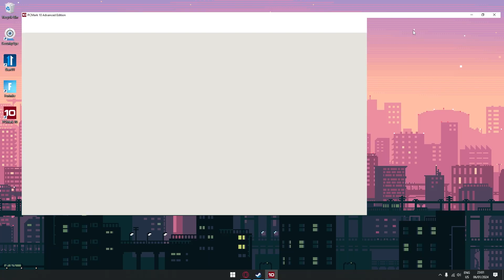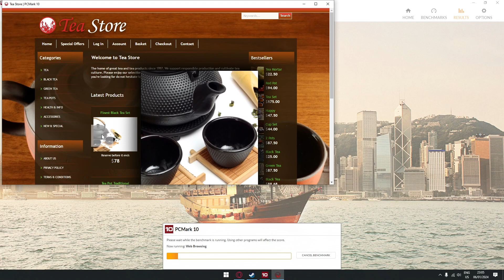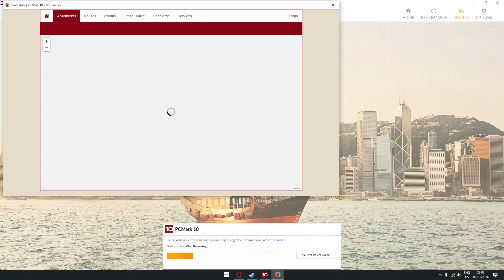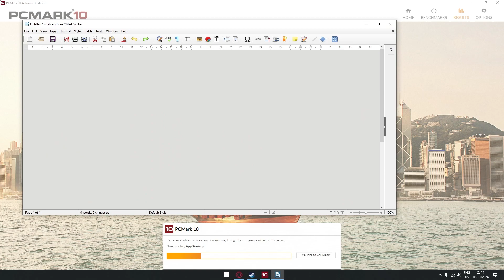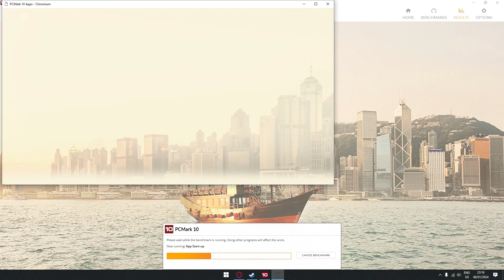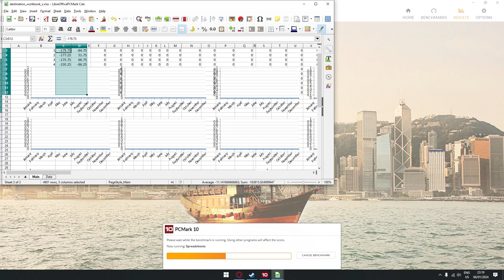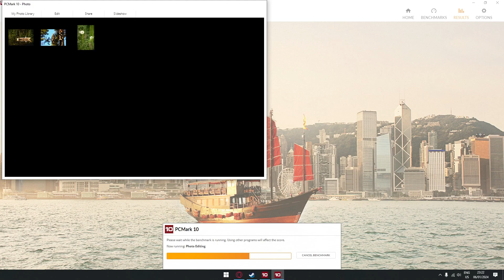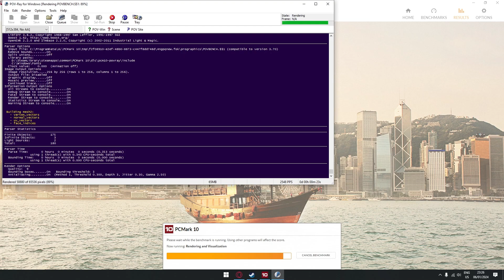PCMark 10 - Benchmarks in Action - TomZak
This is what the PCMark 10 Benchmark will do.